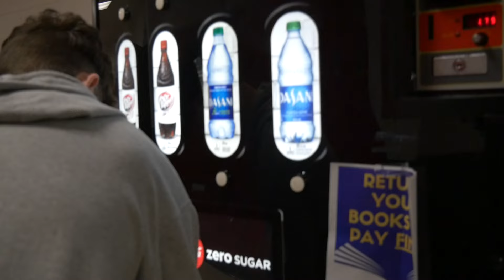No Friends (Unofficial Music Video)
Filmed and Directed by Nick Wise